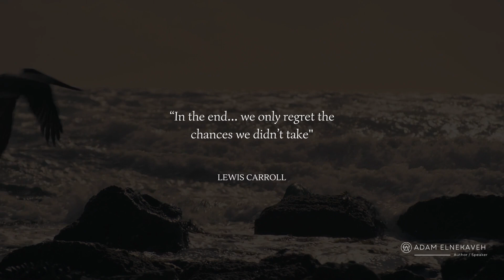Start Taking Some Chances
The importance of taking more chances in life.